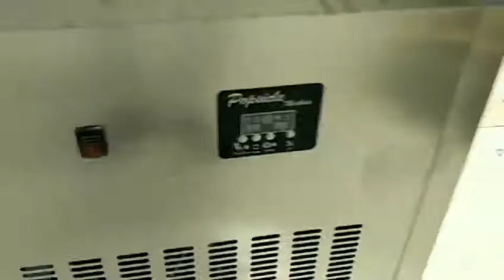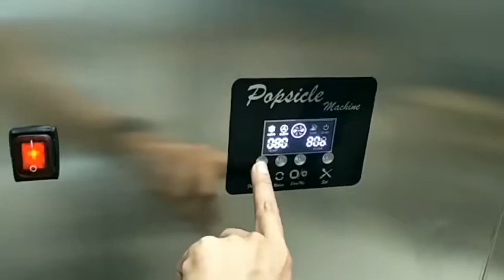旋转冰棍机 spinning popsicle machine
GQ spinning popsicle machine